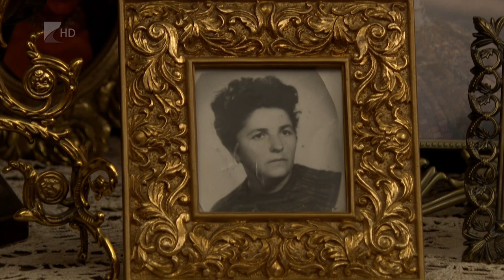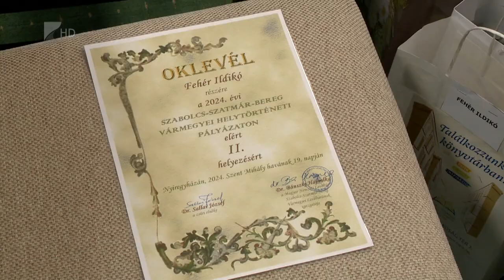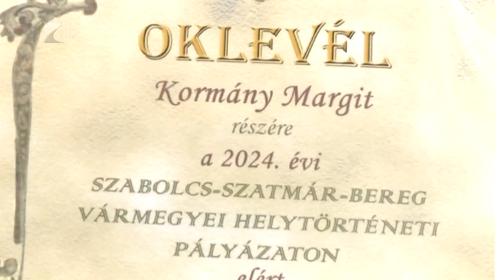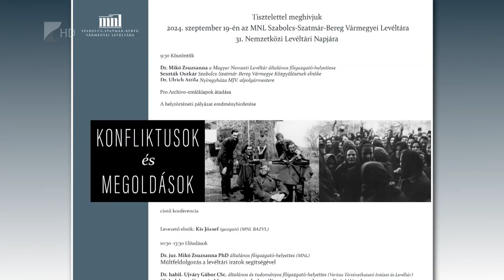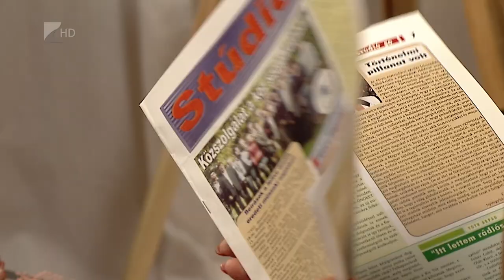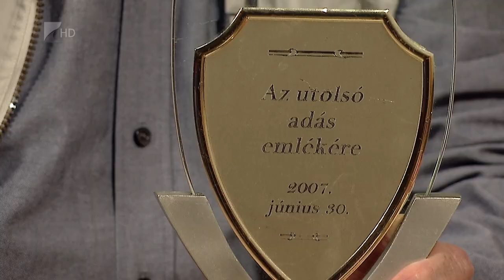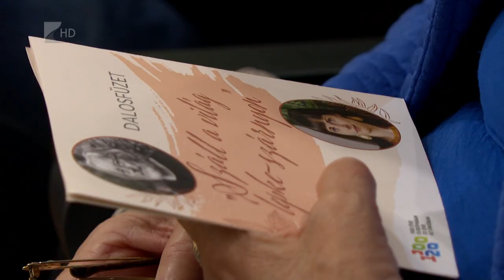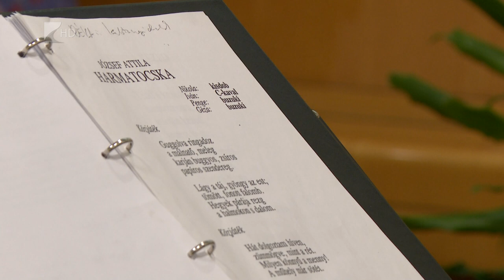Víg-Kend, 2024.09.27.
TÉMÁINK:
- Megláttuk a Nyíregyházi Állatpark Gran Canaria óriásgyík bébiket.
- Vendégünk volt Dohanics László és Gyetván Magdolna, hogy egy hamarosan nyíló kiállításról beszéljenek.
- A Móricz Zsigmond Színházban is jártunk, ahol bemutatták a Jeruzsálem című interaktív ifjúsági előadást.
- Ellátogattunk a 31. Nemzetközi Levéltári Napokra, ahol a helytörténeti pályázat eredményeit hirdették ki, és Pro Archivo-emléklapokat adtak át.
- 20 éves múltra tekint vissza Baktalórántházán a szántóverseny, megmutattuk milyen volt az idei.
- Vendégünk volt Zsoldos Barna, aki a nyíregyházi rádiózás hőskoráról mesélt.
- “Száll a világ lepke-szárnyon” címmel tartott különleges koncertet Nyíregyházán Sebő Ferenc, stábunk ezen is jelen volt.